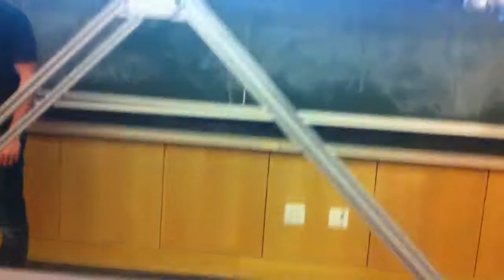Engineering Design Project: Ball Gripper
A project I worked on for Engineering Design 1. The task was to design and produce a gripper that
- would be installed on an arm
- would utilize work from a motor provided with the arm
- could grip a ball even when the arm is swung from 90deg form horizontal

Two things "went wrong":
- somehow our design was a little short. luckily there was enough friction that the ball didn't slip out.
- we installed the cable capstan backwards. This meant that we had to wait a few seconds for the cable to wrap around the other direction before it started pulling in the gripper arm.